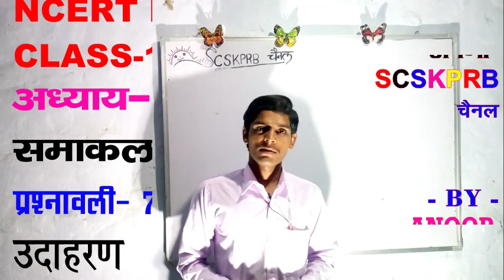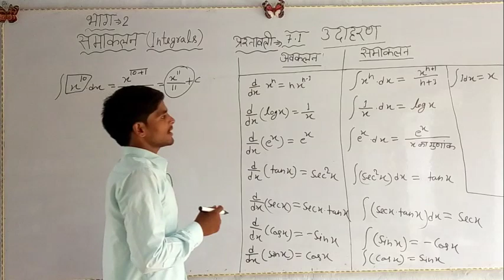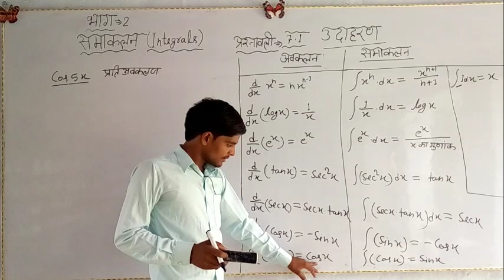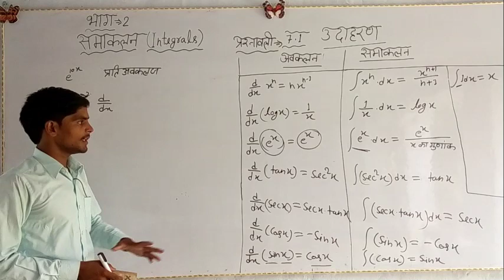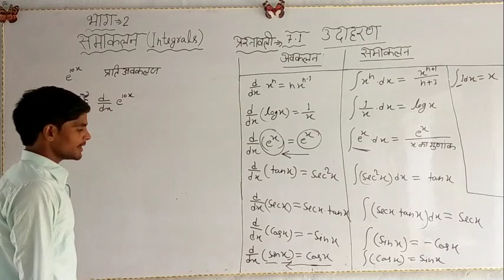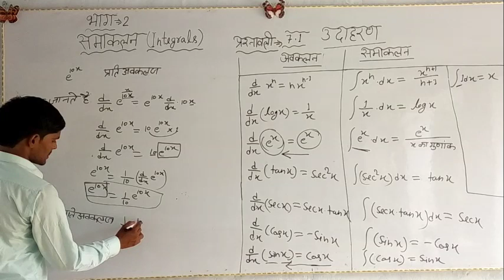NCERT MATHS CLASS-12. Ex 7.1(उदाहरण)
आप का अपना  SCSKPRB चैनल
केवल कमजोर छात्रों के लिए
-BY-
ANOOP SIR